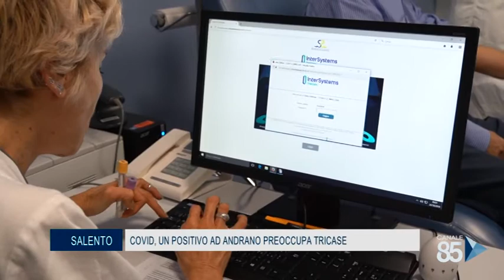07 Ottobre 2020 Salento Covid 19, un positivo ad Andrano preoccupa Tricase